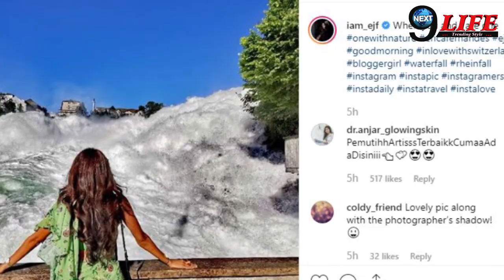Kasauti Zindagi Kay: Erica ने की Switzerland से पिक्चर शेयर, एक होने का किया दावा...